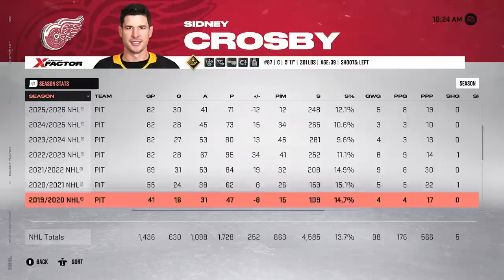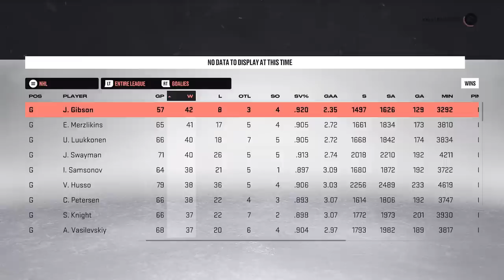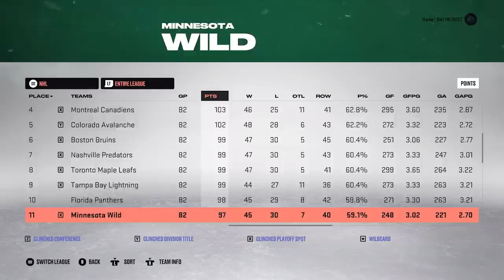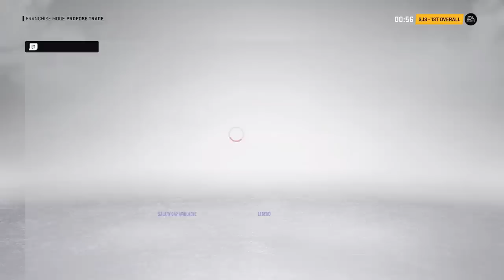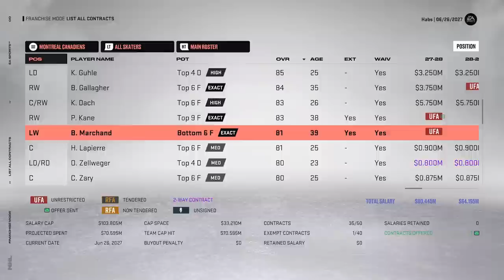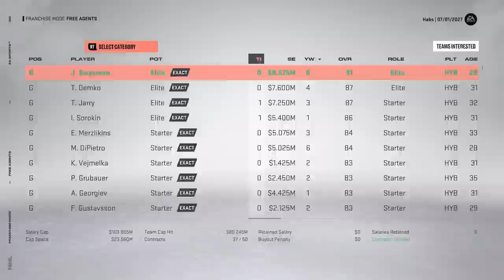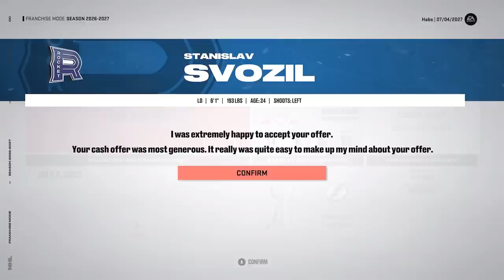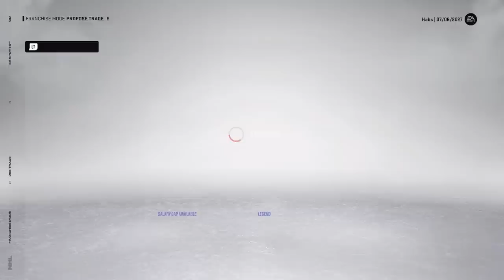NHL 23: MONTREAL CANADIENS FRANCHISE MODE - SEASON 5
NHL 23 MONTREAL CANADIENS FRANCHISE MODE EPISODE 5

In this episode of my new Franchise Mode series we are taking over as GM of the Montreal Canadiens in an attempt to rebuild them into a Stanley Cup Champion!